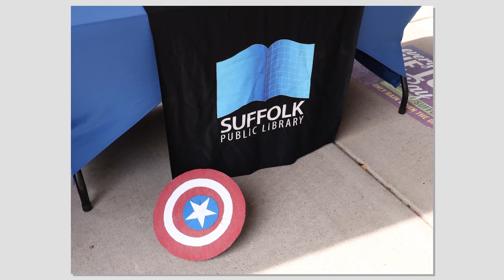Suffolk Headlines (IconiCon / Suffolk Earth & Arts Festival)